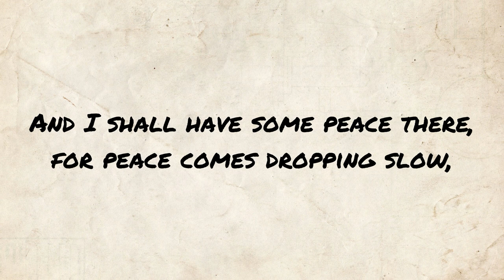The Lake Isle of Innisfree - W.B. Yeats (Poetry reading by Jordan Harling) | Jordan Harling Reads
Poetry reading of The Lake Isle of Innisfree by W.B. Yeats.

Full poem text, public domain (also available in subtitles):

I will arise and go now, and go to Innisfree,
And a small cabin build there, of clay and wattles made:
Nine bean-rows will I have there, a hive for the honey-bee;
And live alone in the bee-loud glade.

And I shall have some peace there, for peace comes dropping
     slow,
Dropping from the veils of the morning to where the cricket
     sings;
There midnight’s all a glimmer, and noon a purple glow,
And evening full of the linnet’s wings.

I will arise and go now, for always night and day
I hear lake water lapping with low sounds by the shore;
While I stand on the roadway, or on the pavements grey,
I hear it in the deep heart’s core.

The Lake Isle of Innisfree - written by W.B. Yeats

By Alice Boughton (Whyte's) [Public domain], via Wikimedia Commons